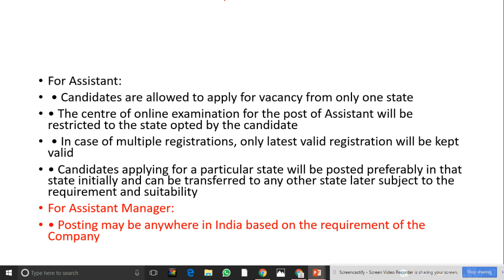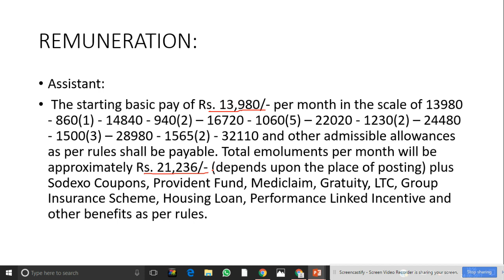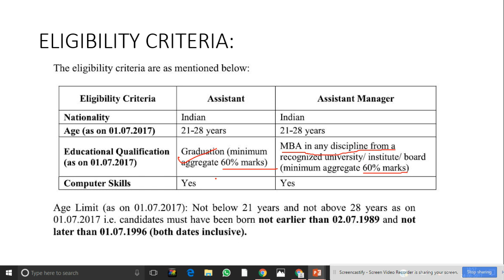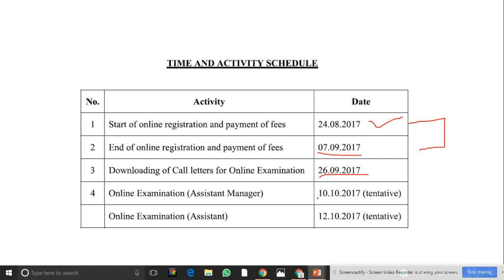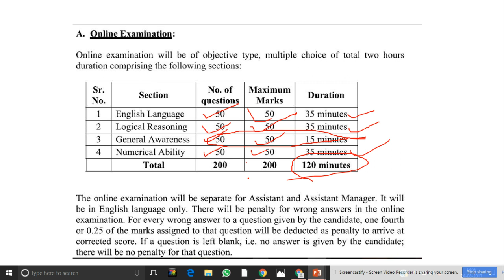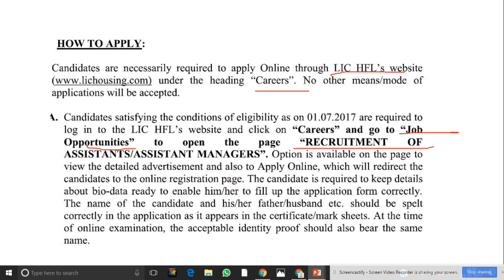LIC HOUSING FINANCE RECRUITMENT- 2017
LIC HOUSING FINANCE RECRUITMENT- 2017 FOR THE POST OF ASSISTANT AND ASSISTANT MANAGER.